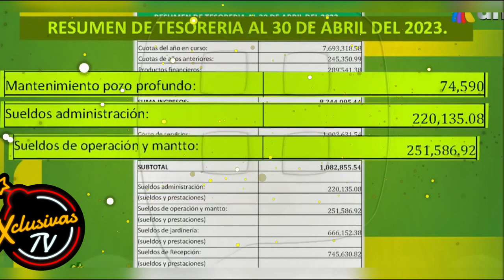Tildan al PIRRU DE MANTENIDO tras dejarle millonaria deuda a sus hijos